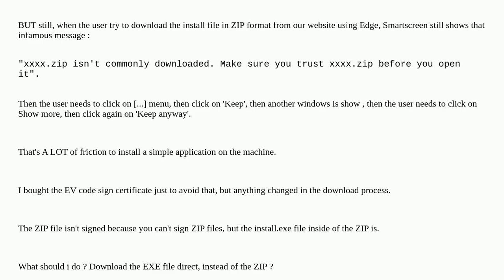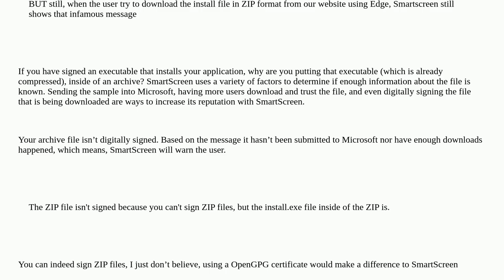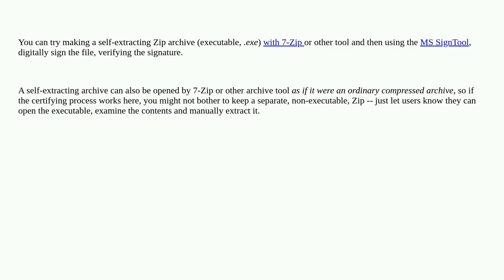Smartscreen blocking even downloads signed with EV certificate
A special thanks goes out to the community

  microsoft-smartscreen code-signing windows-10 certificate windows-11